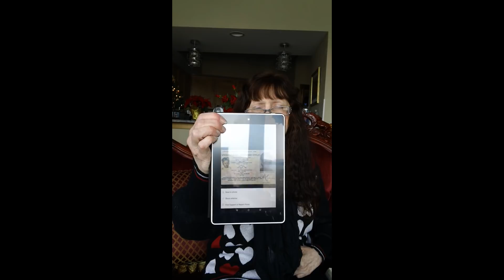UNIDENTIFIED DEAD CHILD FOUND , DECEMBER 21,1988 WARE COUNTY GA.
Thank you for your generosity and God bless!
Sister Barbara and Brother Dan

Barbara and Dan Mrykalo
Pittston, PA 18640

PayPal App: Search for Godshealer7, once there, scroll to the right and click on the ABOUT tab, after the description of the channel there are several links.